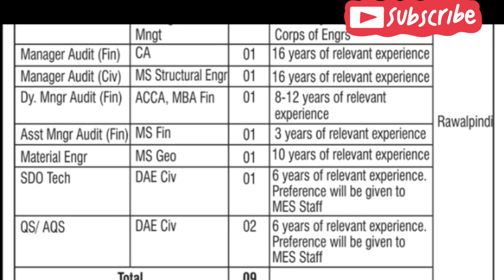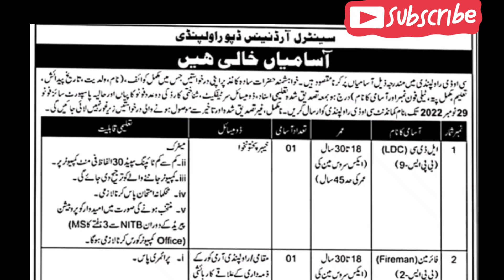Sunday 13 November all government jobs 2022|آج کی تمام سرکاری نوکریاں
latest jobs
latest government jobs 2022
new jobs